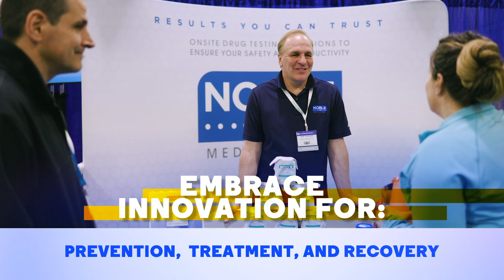24Rx Promo1 v4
Video promoting the 13th annual Rx and Illicit Drug Summit, which was created by Operation UNITE. UNITE continues to serve as the Educational Advisor.